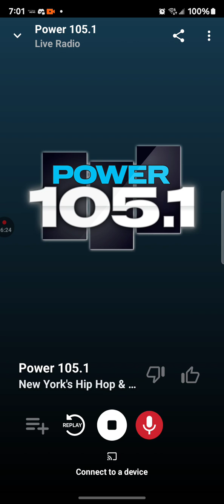WWPR-FM Soundcheck 1 December 8 2023